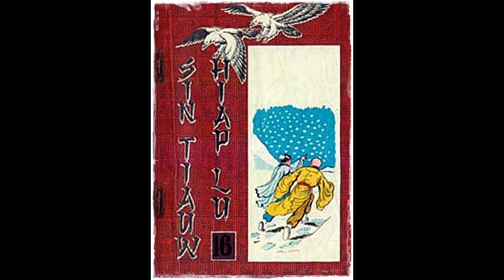Seri Cerita Silat Kembalinya Pendekar Rajawali Part 16